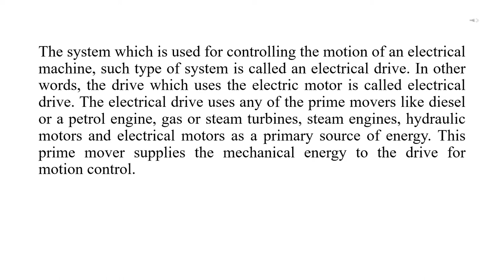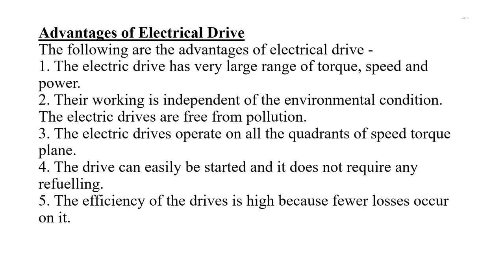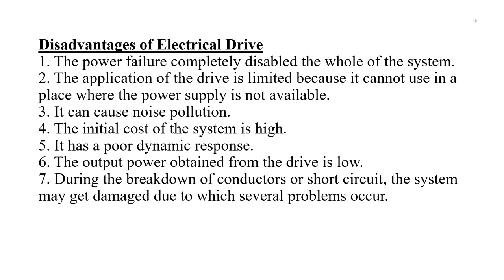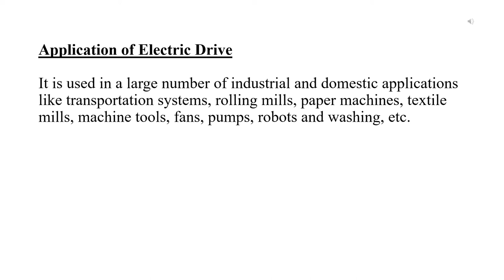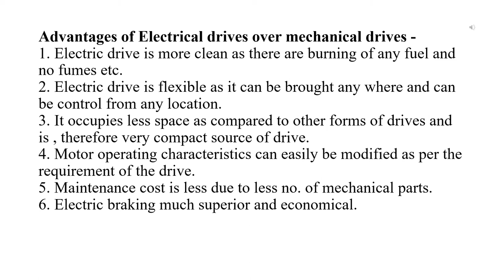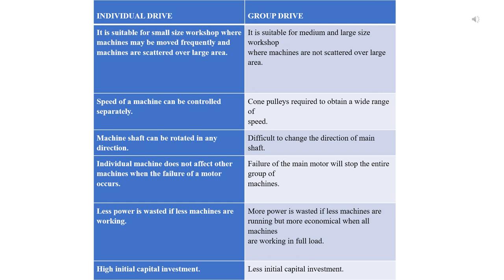EE 302 unit 1 Electrical drives by Chandani Goyal